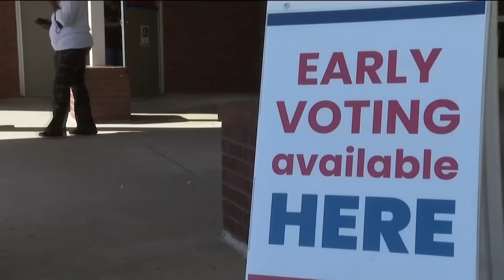Segunda vuelta electoral en Georgia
🗳 🇺🇸 El Republicano Herschel Walker y el Demócrata Raphael Warnock se enfrentarán en una segunda vuelta electoral en Georgia.